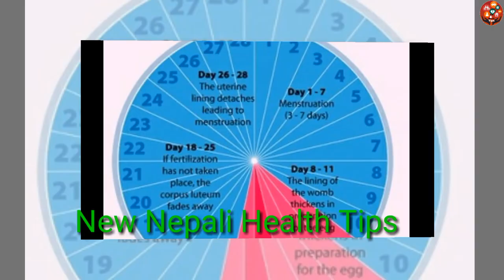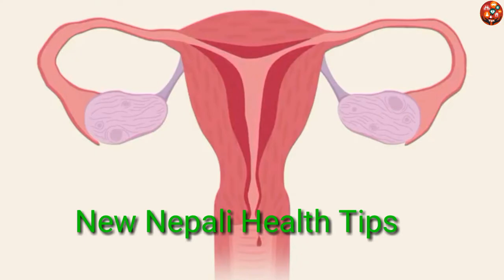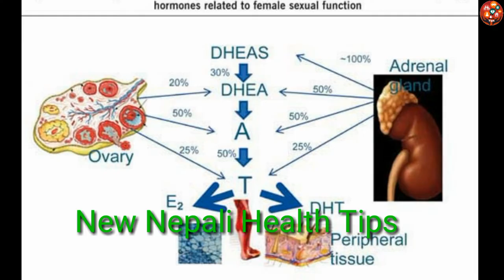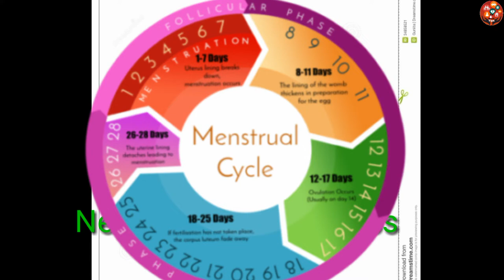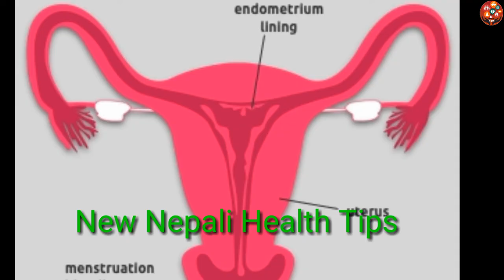अनियमित महिनाबारी हुने यस्ताछ्न कारण/Eight Causes of irregular Menstrual period.